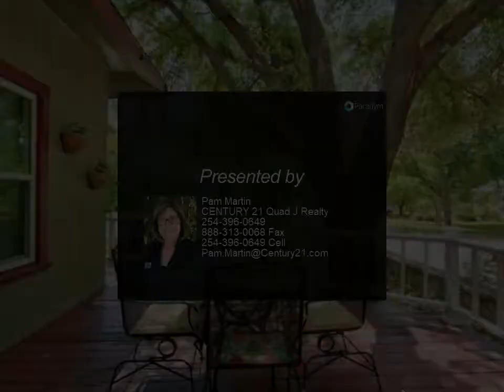CENTURY 21 Quad J Realty - 401 Grace Street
Please enjoy this property video created by CENTURY 21 Quad J Realty

Believed to be built in the 1890's this beautifully renovated Craftsman Style home sits just 2 blks off Historic Glen Rose Square. Enjoy the serenity & views of the Paluxy River from your front porch, or from the deck that sits at water's edge. This magnificent home contains 4500 SF & features 6 bdrms (many have sitting areas) & 6.5 baths (ensuites). Five are under 1 roof, plus detached Carriage House ensuite. Enter home to gracious liv rm with eye-catching petrified wood FP. Proceed on to spacious&modern kit, upstairs to a bdrm, or down to the finished cellar. And let's not forget the study, screened porch, gorgeous garden areas, new roof, etc. Almost every inch of elec & plumbing replaced. River lot included.

6 full bath, 1 half bath

Pam Martin
CENTURY 21 Quad J Realty